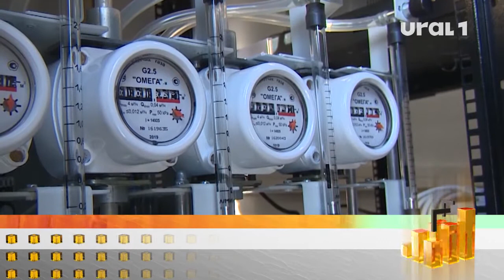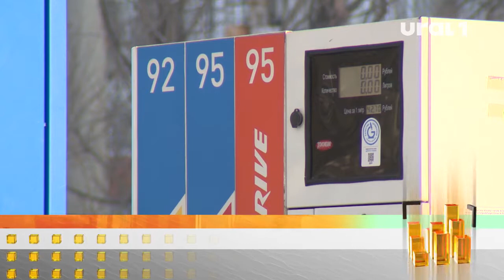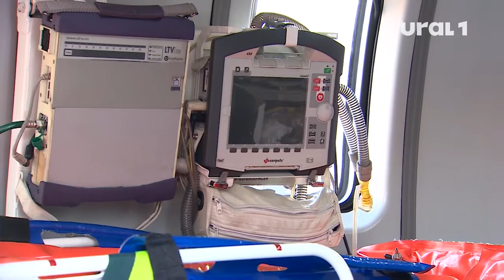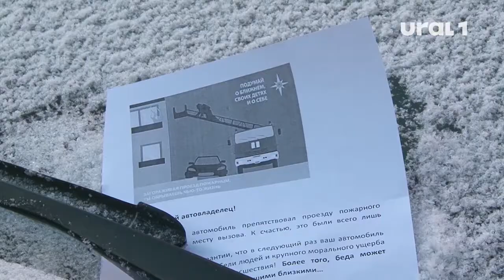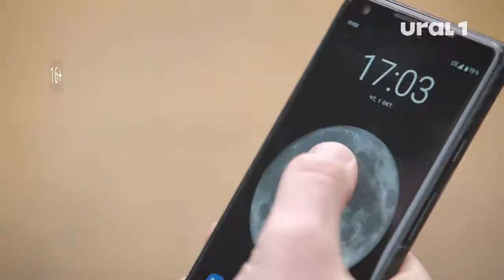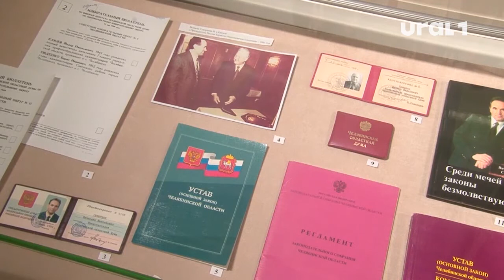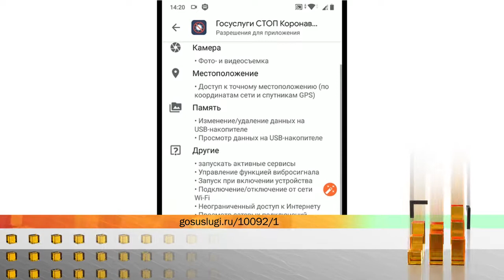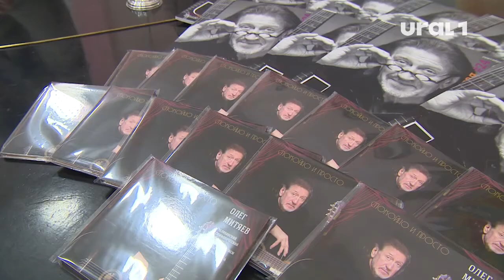Городские новости (выпуск от 03.12.2020)